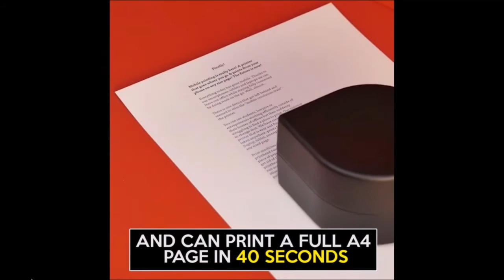ZUtA - Portable Printer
Una stampante portatile che può andare ovunque, stampare da qualsiasi dispositivo e su qualsiasi tipo di formato! Stampa dal vostro telefono o tablet. Guarda come funziona qui.